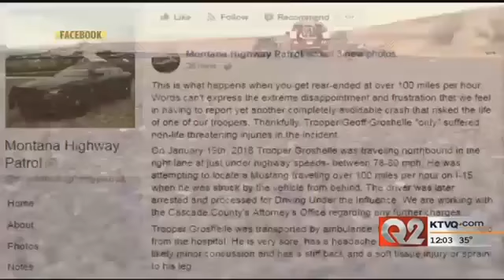Man charged for crashing into state patrol car at 140 mph